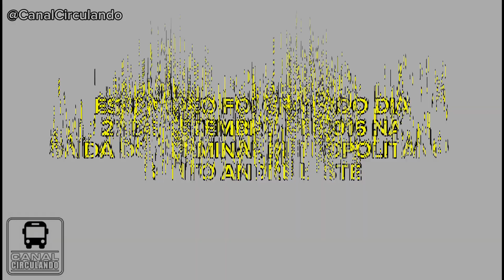Pelas Ruas #51 | Articulados OF-1721 da V. São Camilo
Siga no Instagram e TikTok: @CanalCirculando